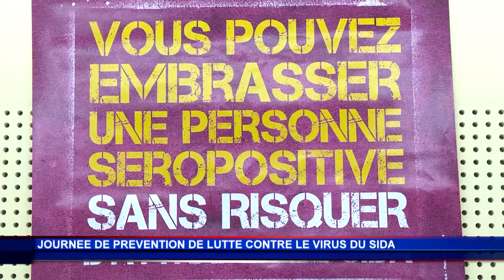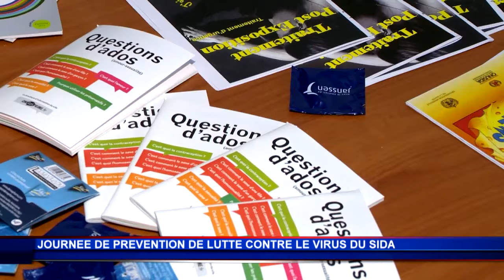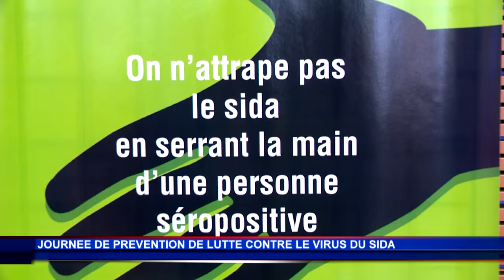Le centre de dépistage du CHPG à la rencontre des élèves du Lycée Albert 1er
Le centre de dépistage anonyme et gratuit du Centre Hospitalier Princesse Grace est parti à la rencontres des élèves du Lycée Albert 1er dans le cadre de la Journée Mondiale de Lutte contre le SIDA. Les équipes du CHPG ont proposé plusieurs ateliers aux lycéens et sont revenus sur la thématique du VIH à travers plusieurs visuels. Organisées à l’initiative de la Direction de l’Éducation Nationale de la Jeunesse et des Sports et du Département des Affaires Sociales et de la Santé, cette journée d’information et de prévention sera suivie de deux autres actions menées en collaboration avec Fight Aids Monaco.